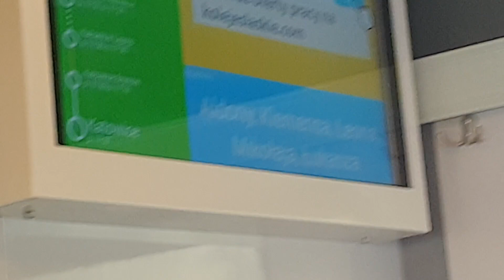Najsłynniejsze SCHODY na Śląsku (a może i w Polsce)